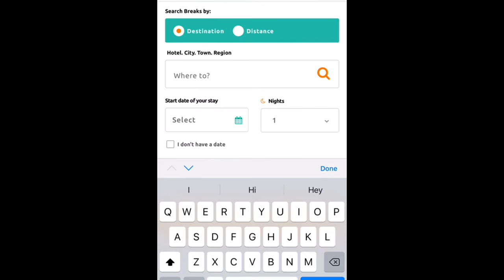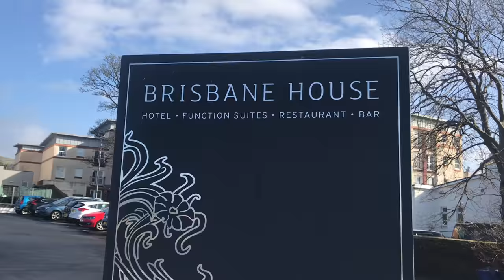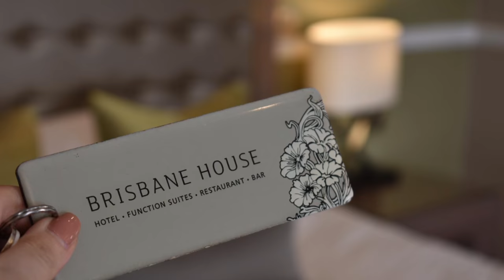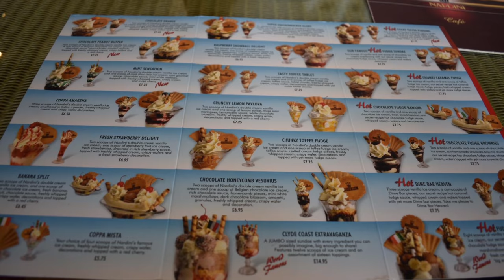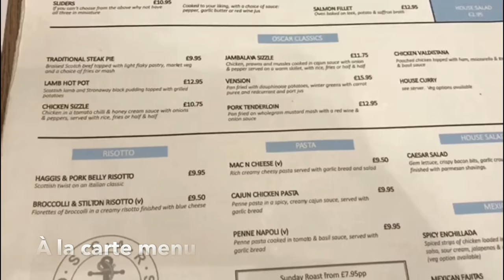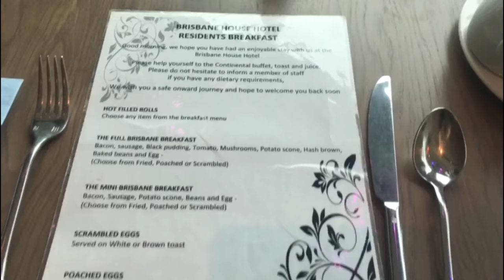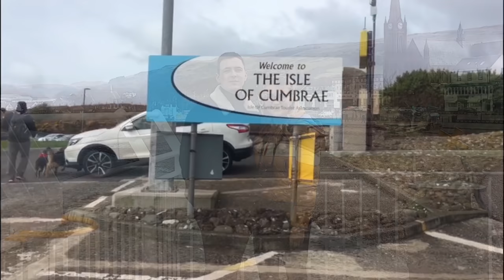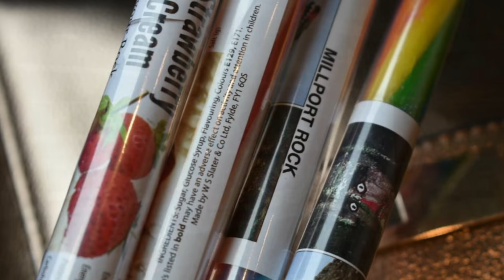Brisbane House Hotel, Largs | VLOG by Holly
With a seafront location, the Brisbane House Hotel offers outstanding views over the West Coast of Scotland, modern, contemporary accommodation and delicious Scottish cuisine all within the seaside resort of Largs.

You can book the latest deals at Brisbane House Hotel, Largs

I hope you like it and would appreciate any feedback in the comments below 🙂